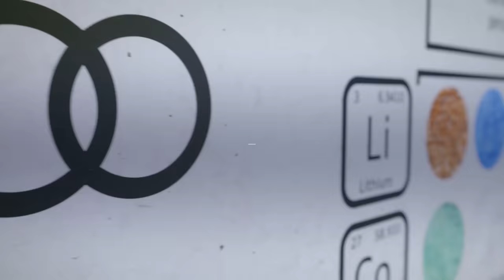Audi x Greentech Festival New York 2022 | Shaping change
Gathering for Greentech. United in the name of sustainable progress, bringing together innovators, idea generators and change-makers from all over the world. From the importance of MISSION:ZERO through to celebrating progressive change, take an insiders look at some of the most notable moments from Greentech Festival New York. Shaping the future, together.